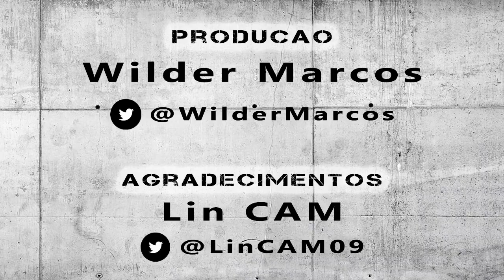Arena MRV - Estádio do Clube Atlético Mineiro | Dia 0058